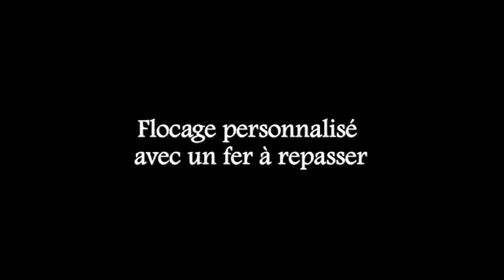Flocage personnalisé sur votre t shirt avec votre fer à repasser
Flocage sur votre t-shirt personnel chez vous avec un fer à repasser.
Vous aussi marquez votre prénom et numéro sur votre t-shirt personnel, allez sur notre envoyer vos prénom et numéro et nous vous envoyons le flex prêt à presser.
Vous pouvez nous contacter au 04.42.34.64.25 pour plus de renseignements